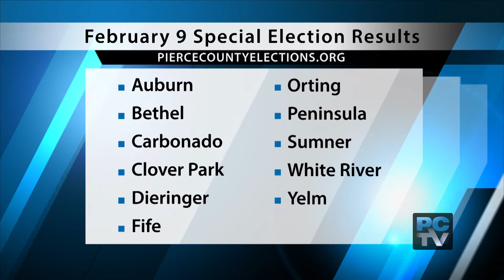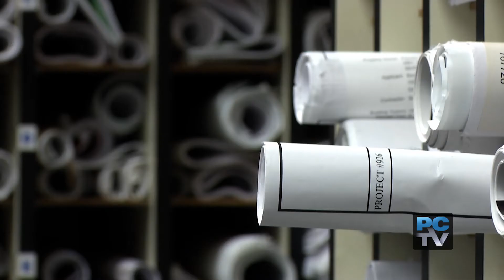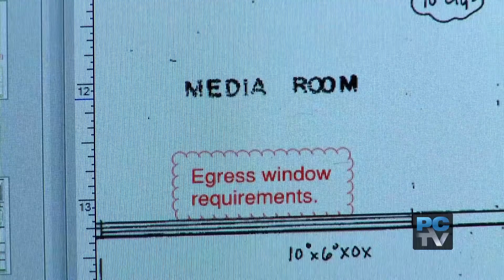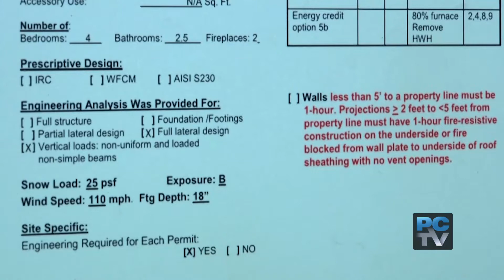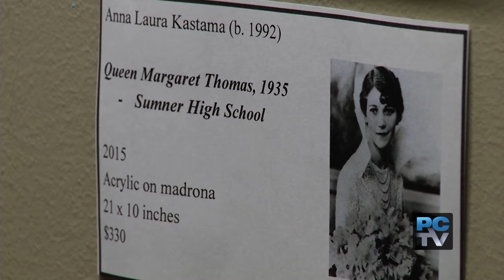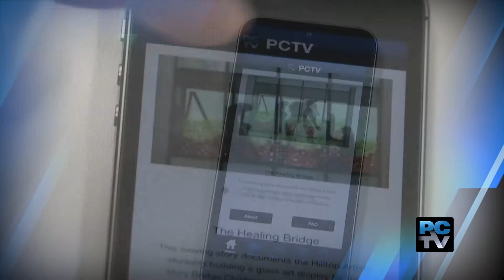Pierce County News 2/11/16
Show segments:
Earthquake workshops around Pierce County focus on ‘the big one’
County Council could lift firearms prohibition in Graham-Kapowsin
Building permits go digital in Pierce County’s planning department
Puyallup artist paints renditions of Daffodil Festival queens
Fife changes management of Swim Center to encourage growth
Pierce County Parks & Recreation: Broomball ice rental, Southern Cooking class